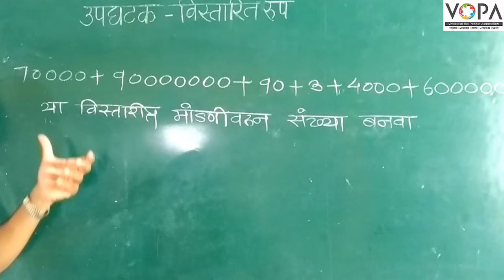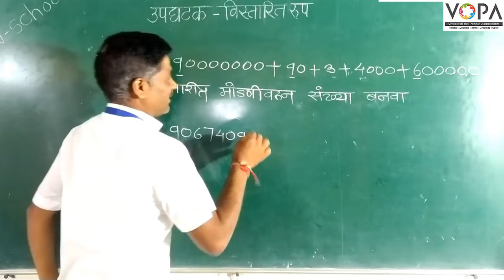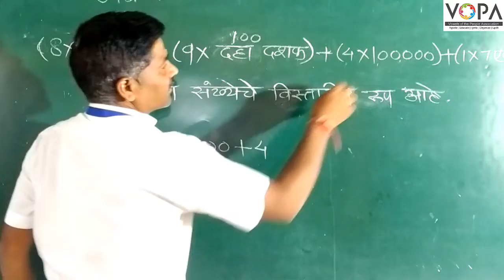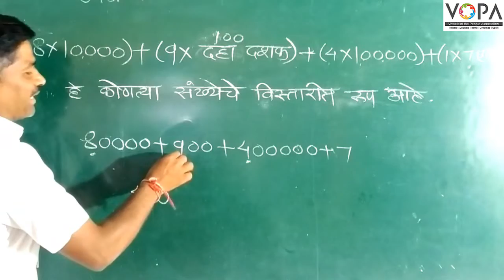५ वी | शिष्यवृत्ती | गणित | विस्तारित रूप | V-School